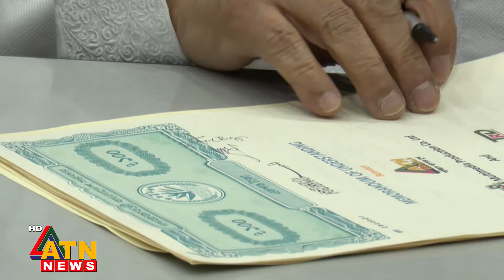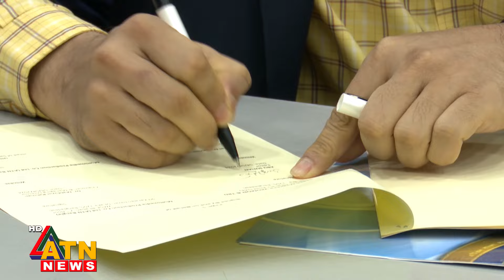Abducted Bank Manager doing well | English Bulletin | April 04, 2024 | ATN News